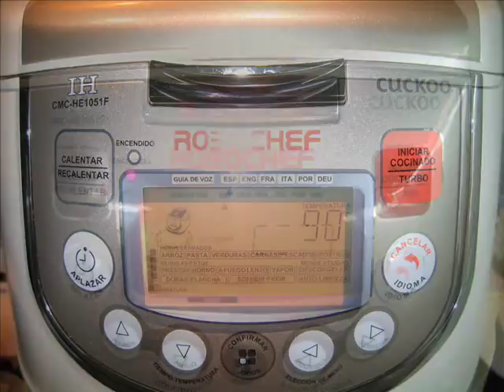Champiñones al pimentón